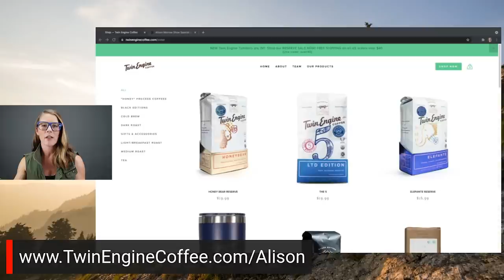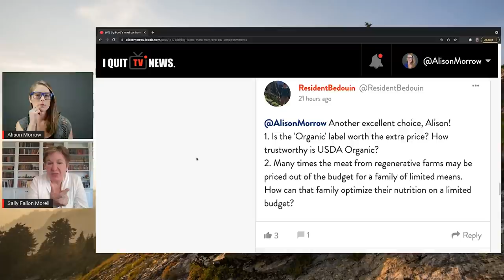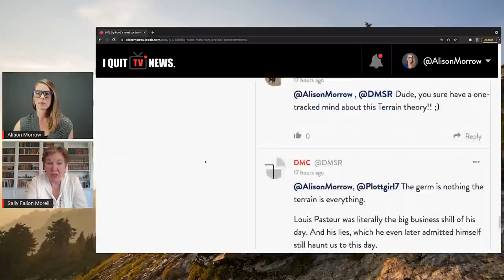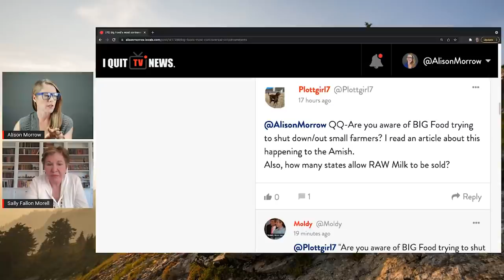Is raw milk the most censored food? || Sally Fallon Morell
RawMilk WestonPrice Is raw milk the most censored food? Sally Fallon Morell is the President of the Weston A. Price Foundation which works to promote raw milk and fight back against restrictions on sales.